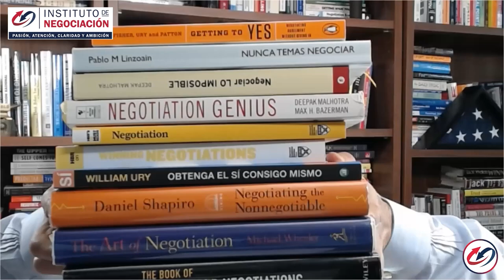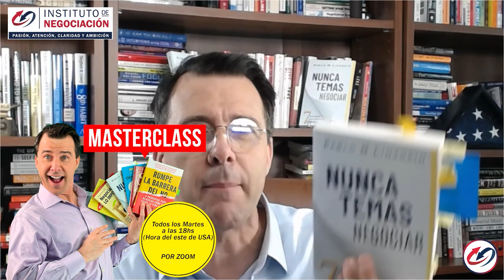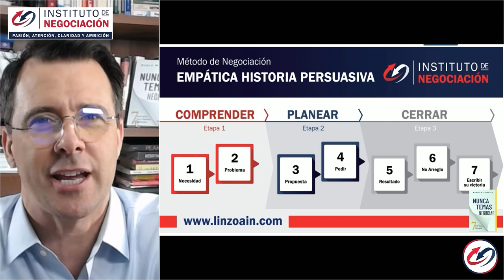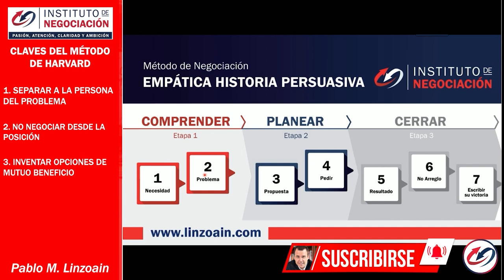Las Claves Para Negociar Con Éxito. Conoce El MétodoHarvardDeNegociación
👉🏻 El destacado experto internacional en negociación, Pablo M. Linzoain, muestra Las Claves Para Negociar Con Éxito. Conoce Cl Método Harvard De Negociación

Modelos de Negociacion Harvard

Obtene tu copia de mi libro